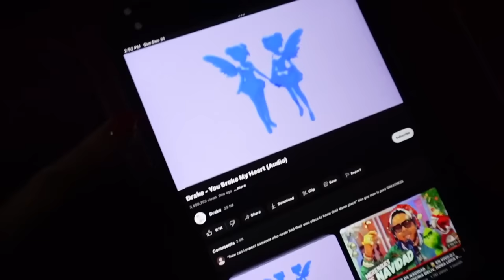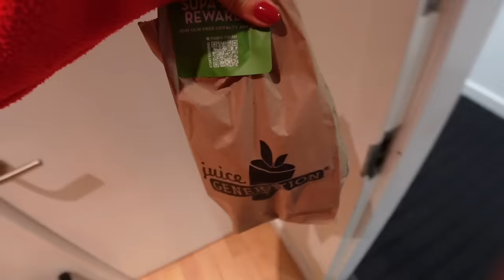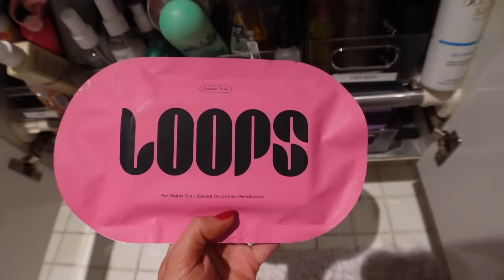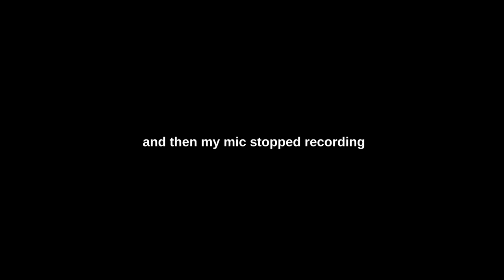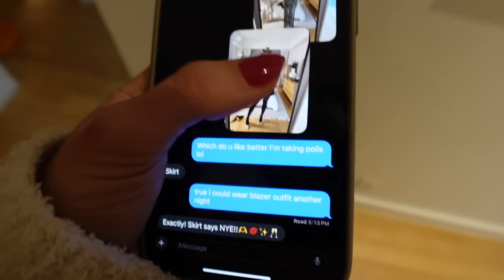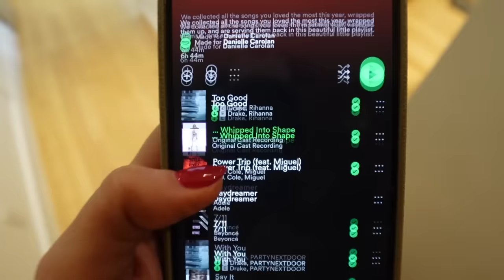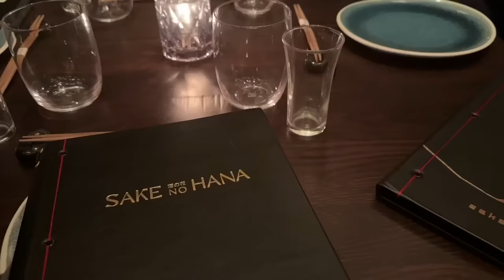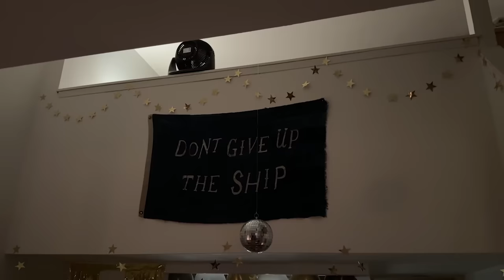the girls room 🎀🪞💄 NYE in NYC grwm + vlog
happy 2024 xoxo, dani! can't wait for this year + all the vlogs that are to come! LINKS TO ALL BELOW:

Barefoot Dreams Robe

Maxi Skirt

Matching Top

Miaou Black Corset

Leather Bralette

Wavy Talk Brush

Wherever Walnut Lip Liner

Pat McGrath Lipstick

Anthropologie Drop Earrings

LUVAJ Necklace

Bottega Bag